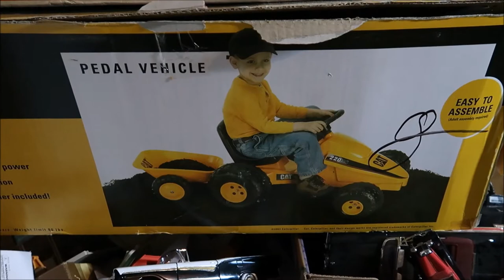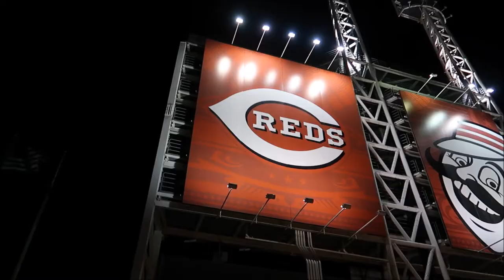Vlogmas Day 17 GO CINCY CYCLONES!